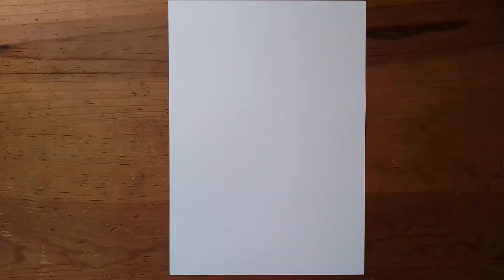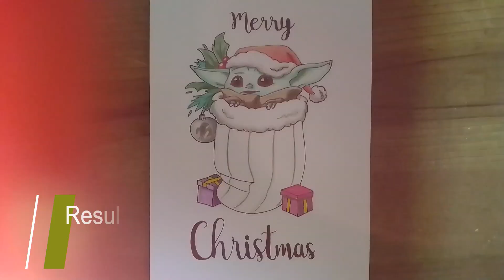COMO DIBUJAR a BABY YODA navideño facil paso a paso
Feliz Navidad 🎄🎉🎁
El dia de hoy les traigo un video de como dibujar a baby yoda navideño facil paso a paso, espero les guste mucho, si es asi regalenme su like y suscribanse.

🔵QUIEREN APRENDER A DIBUJAR?? Visiten y pidan información en la pagina de facebook y el instagram de esta gran escuela. "ESCUELA DE ARTE PICTORICO GRISALLA"